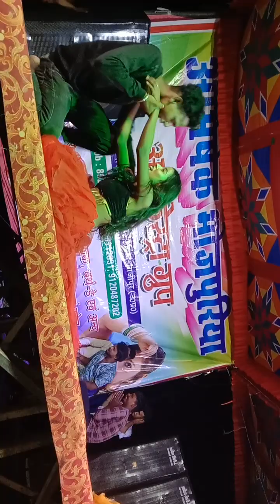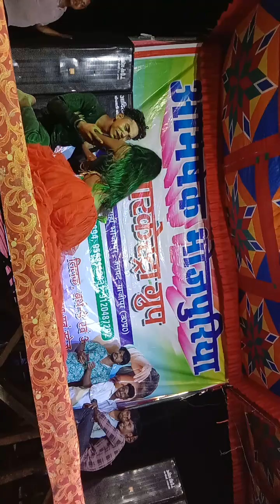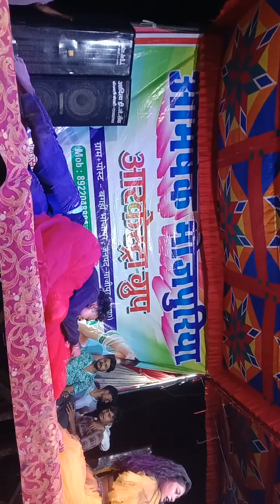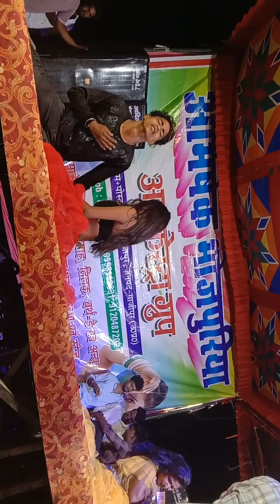Rakesh Deewana archestra 7039757986